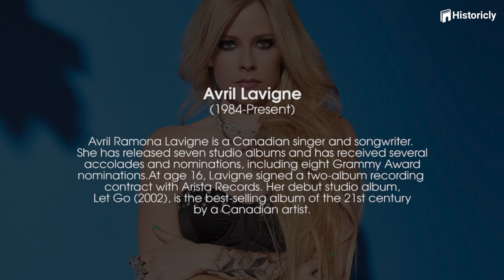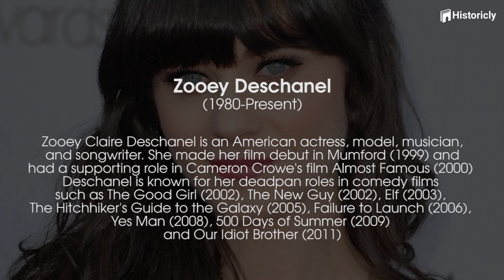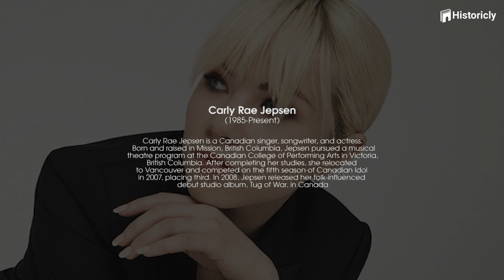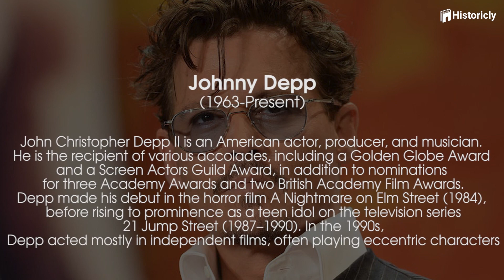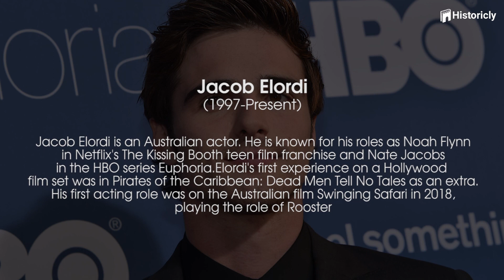How Would Today's Celebrities Look When They Get Old (Johnny Depp, Emma Watson, etc)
Have you ever wondered what your favorite celebrities would look like when they get old? Our team has used age progression techniques to see how the famous celebrities will look like when they get old.

Hi Guys and welcome to historicly.
Today, we will see how some of the famous celebrities such as Johnny Depp and Emma Watson could look like when they get old.

These images are a great way for you to see what your favorite celebrities will look like in the future. That picture that you have of them may be changed in the future if they gain/lose weight, start/stop smoking, or change their hair styles.

Featured in our video:

00:00 - intro
00:46 - Avril Lavigne
01:34 - Emma Watson
02:22 - Mark Wahlberg
03:04 - Zooey Deschanel
03:52 - Anna Kendrick
04:35 - Carly Rae Jepsen
05:13 - Johnny Depp
06:00 - Liam Hemsworth
06:43 - Jacob Elordi